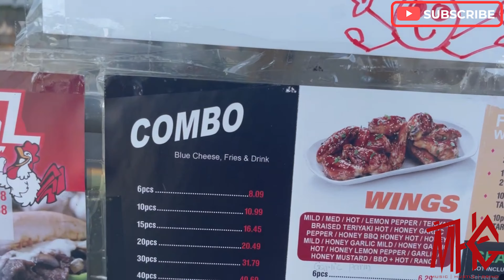MUKBANG WITH THE WING KING||DAYINLIFEWLilTMHG||#12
Dayinlife experiencing #1 Mukbang with GOOD CHICKEN WINGS. In our world the right type of chickens are life, over through time the wing evolution has changed much but our taste buds only allow the best. We will have many MANY experiences with good chicken wings, Enjoy this experience as much as I did.

SUBSRIBE & LIKE

for MORE MUSIC & MERCH